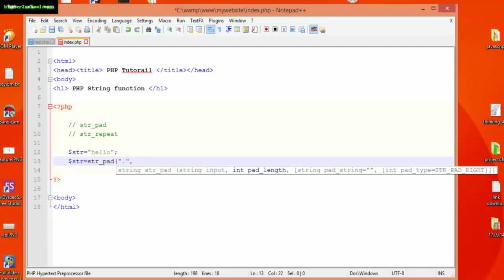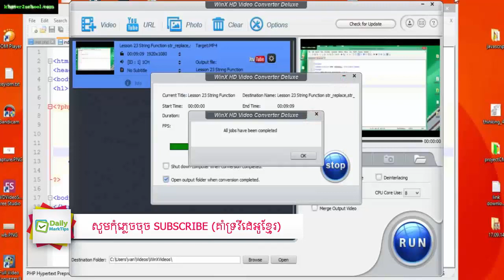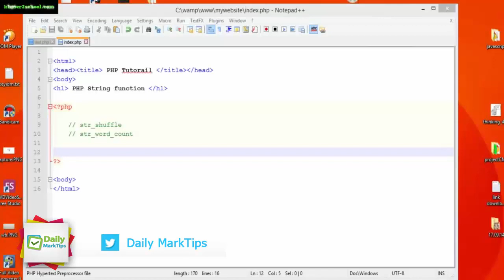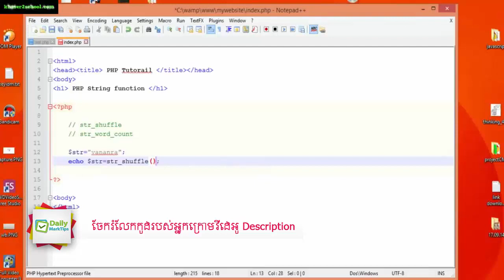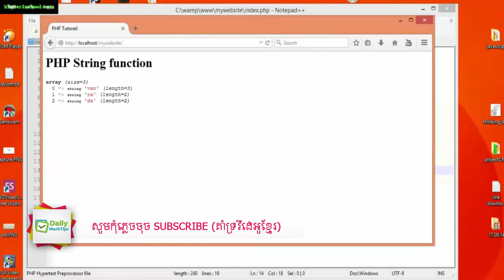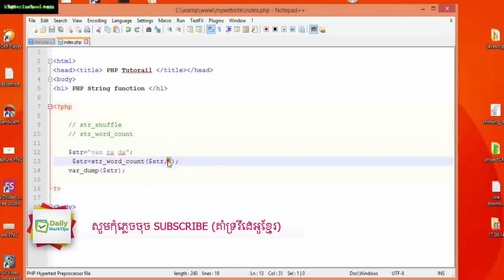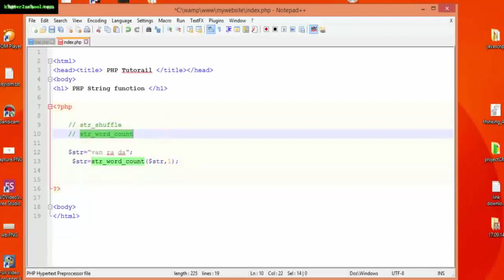php lession(24-25),String Function Tutorial,Master Php class,daily marktip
All Cambodia Program Lesson Tutorials
- PHP Programming
- Website Design
php tutorial, php lession for beginners,php web programming,php academy, free php lession speak khmer,learn php for fast step,
php tutorial in khmer, khmer phh web programming, tutorial speak khmer,php basic-advance tutorial, oop php,
class php,php function speak khmer, pdo php lession speak khmer, advance php course speak khmer, training course online,
php daily lession,website project with php, php system tutorials, basic tutorial web project, crude php tutorials, 2018 php,

: Follow Us
Google+: DailyMarkTips
Blogger: DailyMarktips.blogspot.com